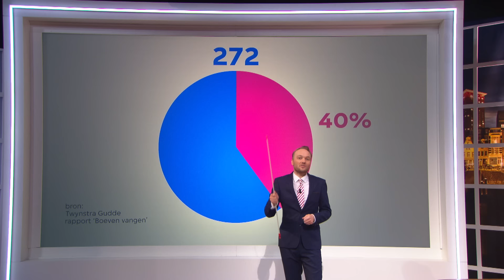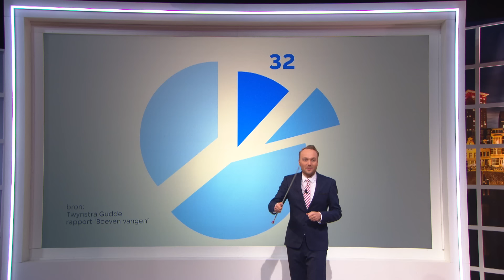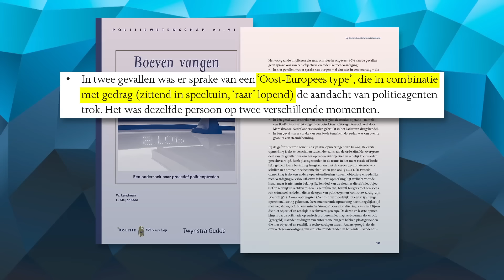Etnisch profileren - Zondag met Lubach (S05)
Etnisch profileren is een probleem. Er zijn veel gevallen bekend waarin iemand met een allochtoon uiterlijk onterecht staande wordt gehouden door de politie. Na veel anekdotisch bewijs van onder andere Typhoon en Kenneth Vermeer is er nu ook wetenschappelijk onderzoek gedaan: maar liefst 40% van de aanhoudingen van allochtonen was onterecht. Wat blijkt? De media zijn aan de haal gegaan met de resultaten en de zaak is veel complexer dan een percentage.